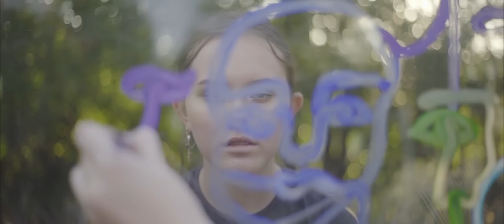Sycco - Dribble (Official Music Video)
Sycco is touring the UK/EU May 2022!

Produced & directed by Summer King and Madeline Randall
Edited by Madeline Randall
Production design by Madeline Randall